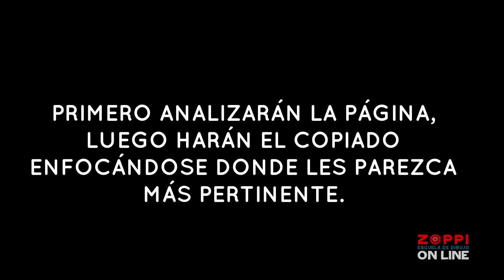Copiado inteligente - clase historieta para adultos - Martin Lietti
En esta entrega el profe Martin Lietti nos explica diferentes modos de estudiar y analizar la pagina de historieta de un autor, para realizar un "Copiado inteligente". Un ejercicio fundamental para estudiar atentamente los recursos visuales y narrativos de otro artista que por distintas filiaciones pueda aportar y nutrir al desarrollo de nuestra identidad gráfica en la historieta.

Zoppi TV es la manifestación audiovisual de la comunidad de la Escuela Eugenio Zoppi.
Fundada en el año 2000 por Cristan Mallea y Ángel Mosquito, lo que en principio fueron un par de talleres, crecieron rápidamente bajo el ala del colectvo artístco y editorial moronense La  Productora. Desde entonces, esta escuela ha formado artstas con identdad desde Morón para el mundo: sus alumnos provienen de lugares tan distantes como Chile, México, el interior del país y, sobre todo, el conurbano bonaerense. Algunos de los grandes maestros del dibujo argentno han dado clases o seminarios en nuestra escuela: el mismo Eugenio Zoppi, Horacio Lalia, Carlos Chingolo Casalla, Gianni Dalfume, Rodolfo Ramos, Quique Alcatena, entre otros. La escuela cuenta hoy con 14 talleres regulares o cursos de: guión, dibujo, ilustración, historieta, pintura, arte digital y autoedición. También se dictan seminarios de distintas disciplinas conexas al dibujo: ilustración científca, caligrafa, encuadernación, filosofía, historia y más.